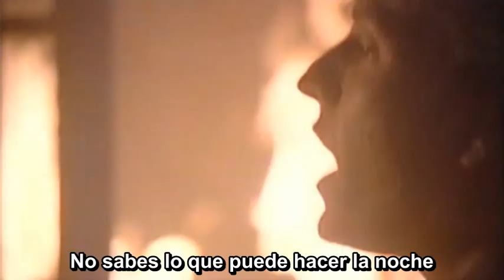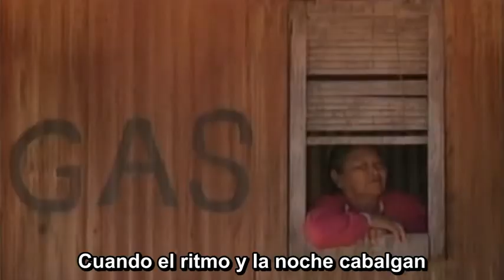Steve Winwood - Don't You Know What The Night Can Do (Subtitulado Al Español)